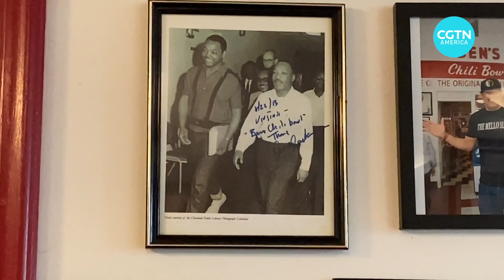Remembering Martin Luther King Jr.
On Martin Luther King's birthday, we sat down with Virginia Ali, the owner of Ben's Chili Bowl, a business that has been serving the community since 1958. Dr. King often sat at the restaurant and talked to Ali about his plans including the 1963 march on Washington.